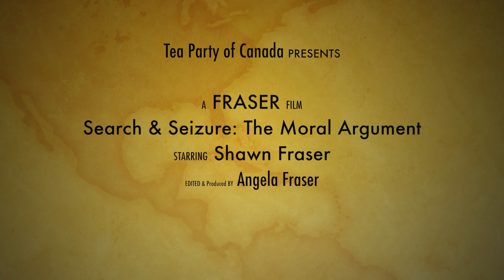RCMP Gun Confiscation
This video is about RCMP Gun Confiscation